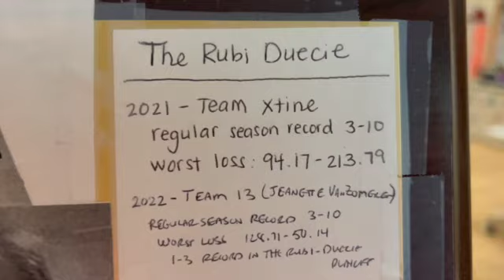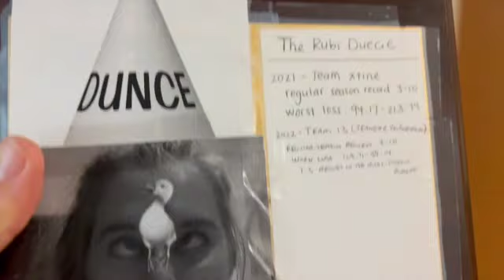FF 2022 Championship Week SD 480p